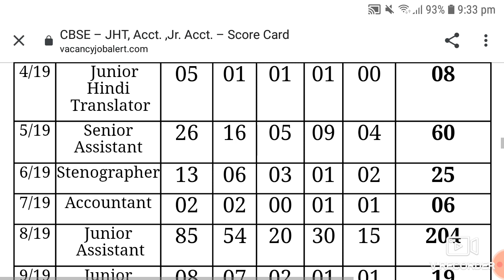CBSE Junior Assistant Result 2020|CBSE JHT, Jr Accountant & Accountant Score Card